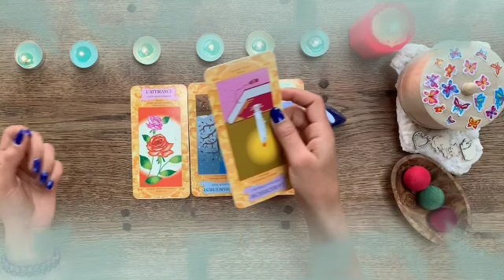تاروت برج الحوت من 16 إلى 26 ماي 2022 // ضياع اوراق😔هتعلق مشنقة🤔عدوك هيموت👌نهاية مطاف زواج يا حوت👰